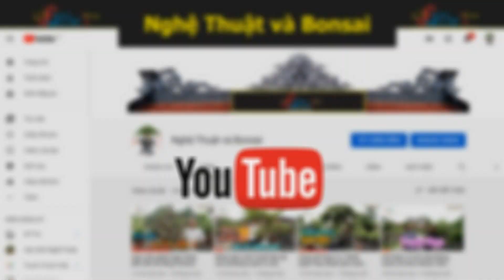Bất ngờ nhìn thấy cây Thông đỏ miền bắc cực kỳ quý hiếm ngoài cổng phụ triển lãm Ninh Bình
DỊCH VỤ
👉 Đặt tên, làm thơ, khắc thơ thư pháp vào đá cho cây cảnh.
Hoàng Lịch Thiệp - 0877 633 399.